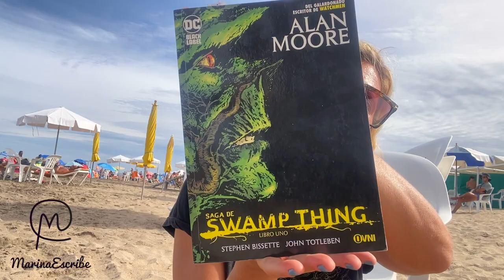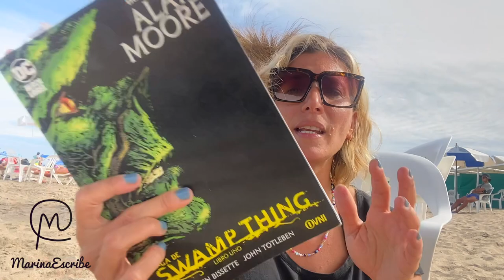Reseña "La cosa del pantano" - Vol 1 - Alan Moore